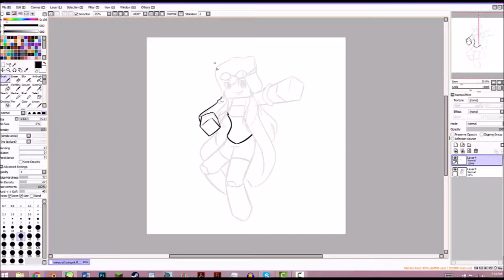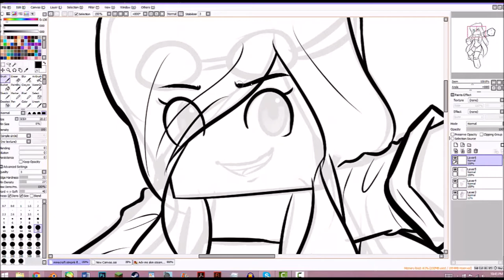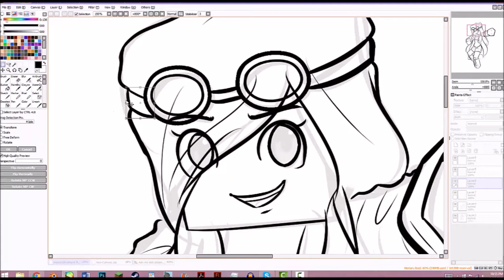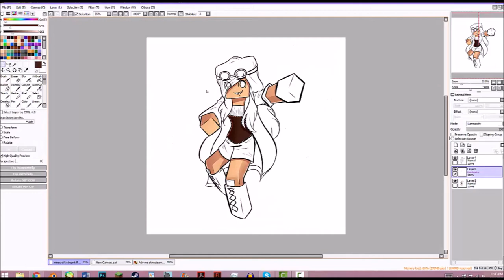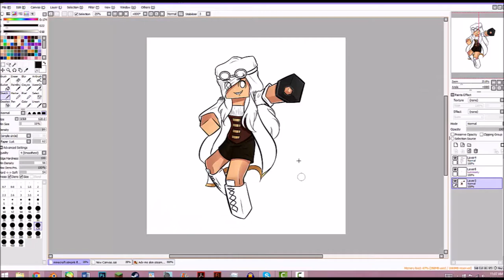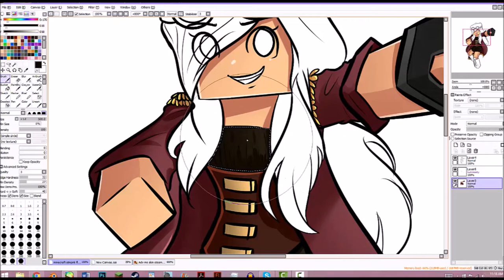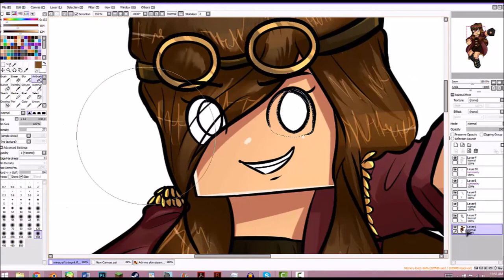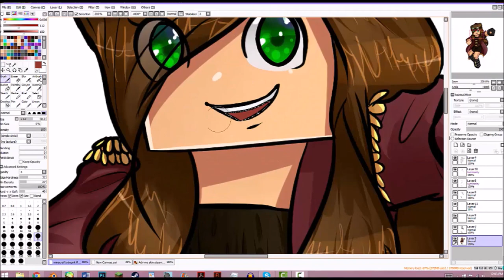Minecraft SpeedArt | Steampunk Style: Paint Tool Sai :Tristan Journey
In this speedart, I show the making of my steampunk character from my previous channel art speedart! Please leave a sub if you liked this speedart!

(~~Le cough cough~~ Thank you for the amazing support! I will say though, commissions are not free, I spend a lot of time and effort on my work, so please don't ask for free art. If you do want to commission me, please do it through Twitter or Fiverr, links above! Thank you! :P okk bye lovlies)